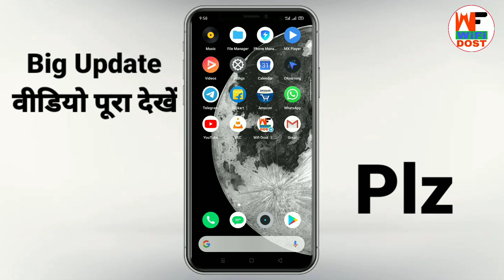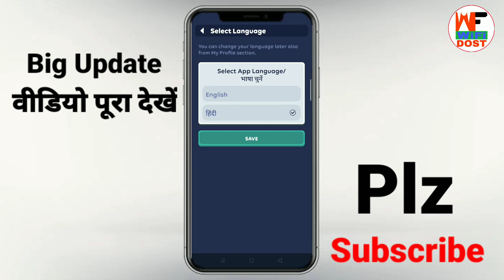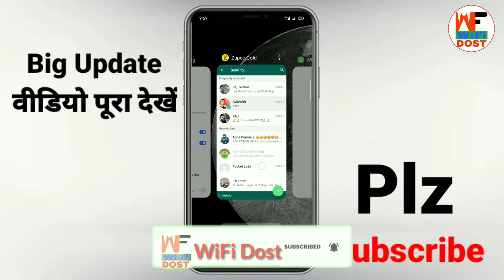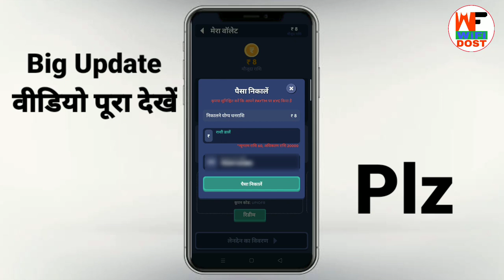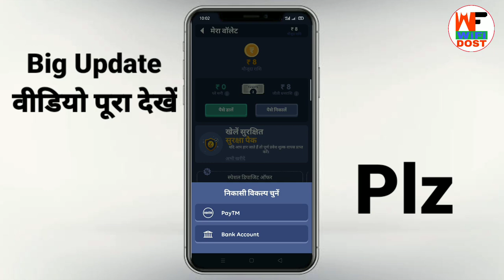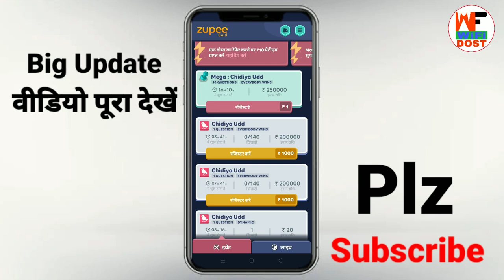zupee gold app se paise kaise kamaye 2020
Refer Code:- 4484H5C7NL

🔴 My Use 🔴